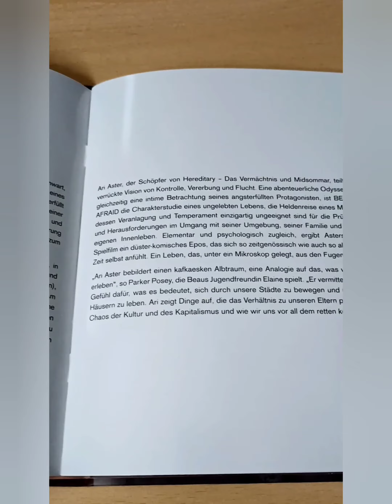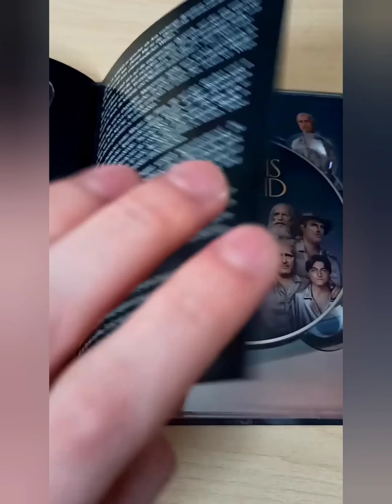Beau is Afraid 4K+Blu-ray Mediabook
🥀Beau is Afraid Review😧
Film:
Name: Beau is Afraid
Von: Ari Aster
Land: USA
Release: 2023
Länge: 180 Min
Genre: Comedy & Fantasy
Letterboxd Rating: 3,5/5
Story:
Beau geht es nicht gut - seine Paranoia macht ihm das Leben schwer und seine Medikamente helfen auch nicht. Auf dem Weg seine Mutter zu besuchen, beginnt eine epische Odyssee, auf der er mit seiner Vergangenheit, Gegenwart und Zukunft konfrontiert wird.
Kritik:
Joaquin Phoenix in einer seiner besten Rollen. Von Spaß bis Anspannung ist alles dabei. Fabelhafte Charaktere, hammer Story und ein super gewählter Soundtrack. Für meinen Geschmack ist er mit drei Stunden etwas lang, aber Ari Aster hat es gut hinbekommen die Laufzeit zu füllen. Die Setdesigns sollten auch hervorgehoben werden, da diese definitiv herausstechen, sie erinnern teilweise an alte Bühnenbilder, wirklich schön. Hier gibt es eine starke 4/5 von mir.
Mediabook:
Das Mediabook ist sehr schlicht und simpel gehalten, mit einem Blau-Grau-Weiß Gemisch zu meist, gefällt mir aber ziemlich gut. Neben der 4K und der Blu-ray des Films ist noch ein 25-seitiges Booklet vorhanden, leider ist dieses "nur" eingetackert, dafür scheint der Druck sehr hochwertig, auch hier ist das Deisgn sehr simpel gehalten. Bis auf das Booklet sind die Extras leider sonst weggelassen worden. Insgesamt ist die Qualität und die Verarbeitung allerdings super gelungen, daher gibt's hier eine 3,5/5.
Vielen Dank an @leoninestudios für die Bereitstellung, der Film ist außerdem noch als reguläre 4K, Blu-ray und DVD erhältlich.